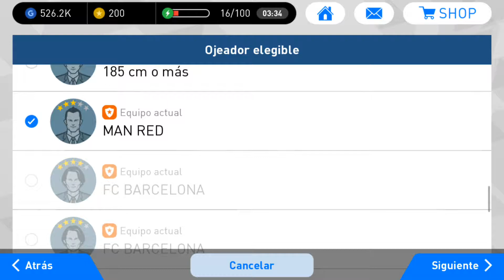pes 2018 android combinacion lingard